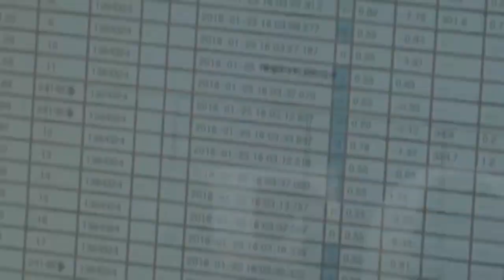Sismo de 5 09 grados tuvo como epicentro el Pacífico Sur